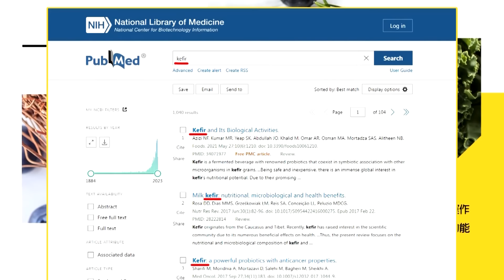預訂量暴增超600% 韓國遊客愛上"中國遊" | 暴增超600% 韓國愛上中國 |【張雅婷辣晚報】精華版@中天新聞CtiNews